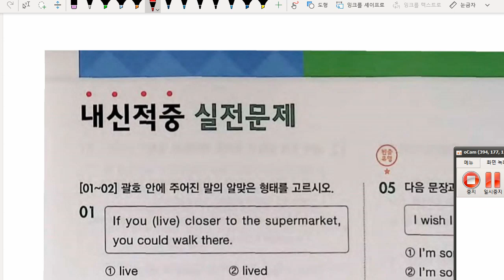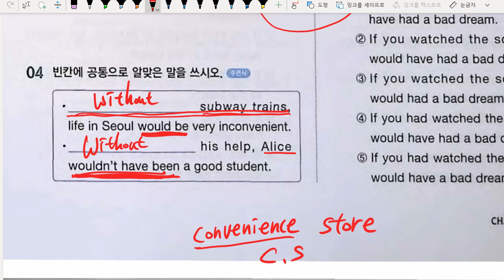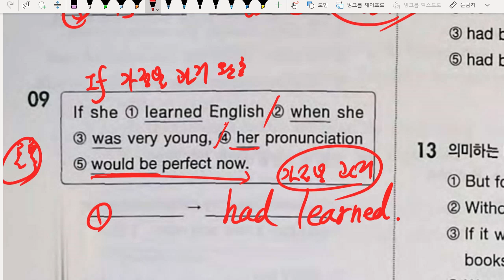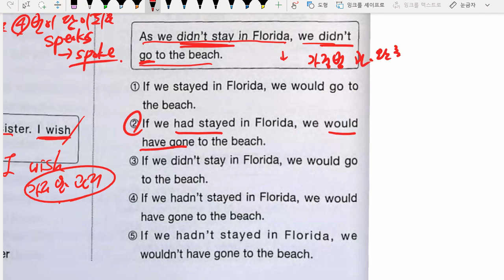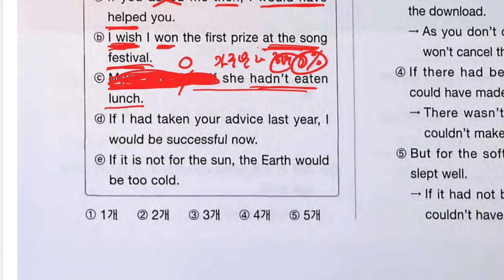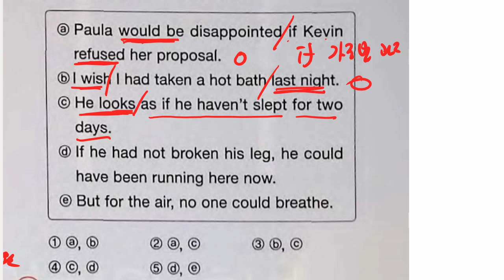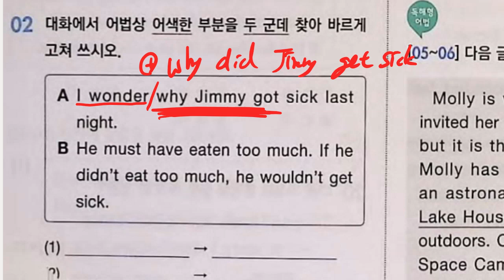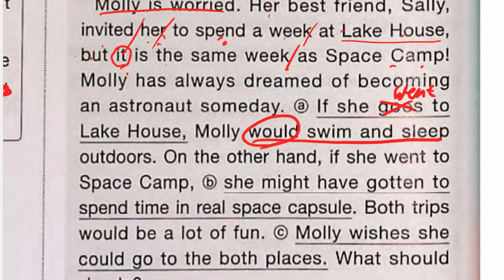중3 2022 01 10 문법 가정법